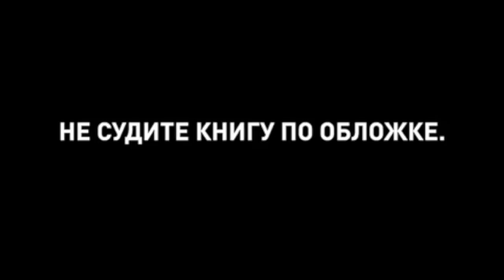Рахим Абрамов [rahimabramov] - Подборка вайнов #5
Автор: rahimabramov